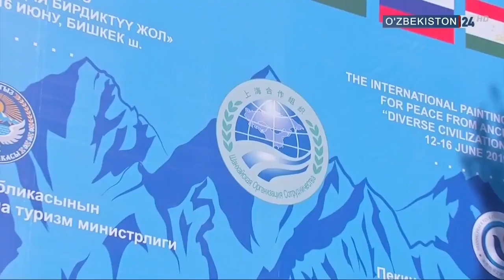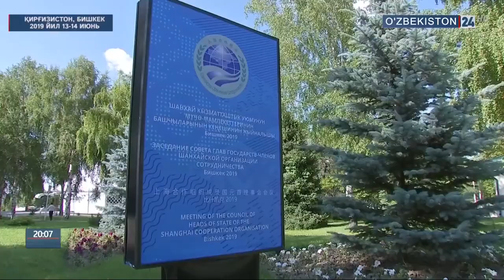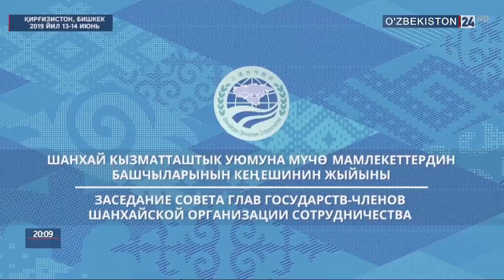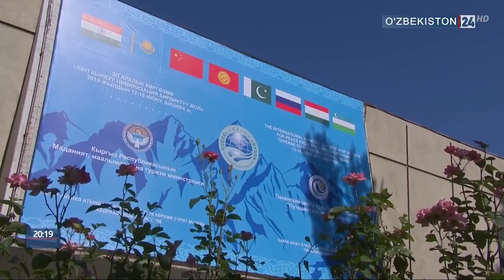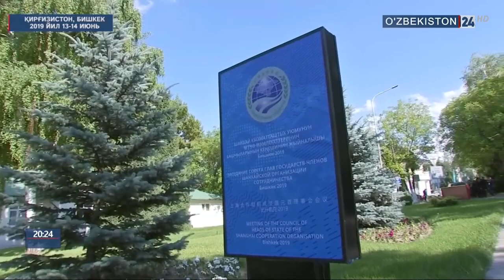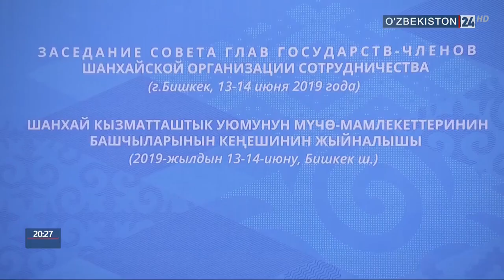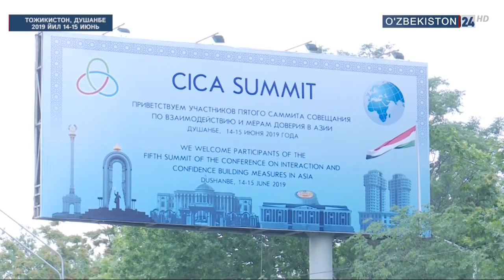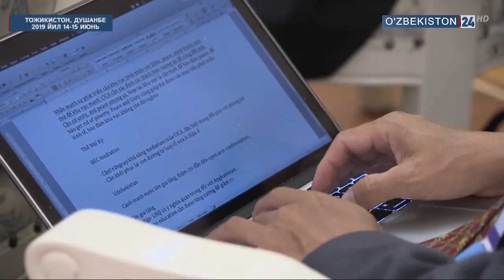O‘zbekiston Prezidentining ShHT va OHIChK sammitlaridagi ishtiroki to‘g‘risida maxsus ko‘rsatuv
Oʻzbekiston Respublikasi Prezidenti Shavkat Mirziyoyev 2019-yil 13-14-iyun kunlari Qirgʻizistonning Bishkek shahrida Shanxay Hamkorlik Tashkiloti Davlat rahbarlari kengashining oʻn toʻqqizinchi majlisida ishtirok etdi
O‘zbekiston Respublikasi Prezidenti Shavkat Mirziyoyev Osiyoda hamkorlik va ishonch choralari bo‘yicha kengashning beshinchi sammitida ishtirok etish uchun 2019-yil 14-15-iyun kunlari Dushanbe shahrida bo‘ldi